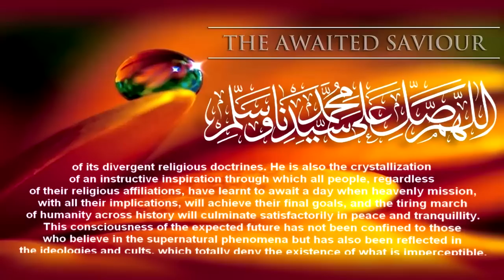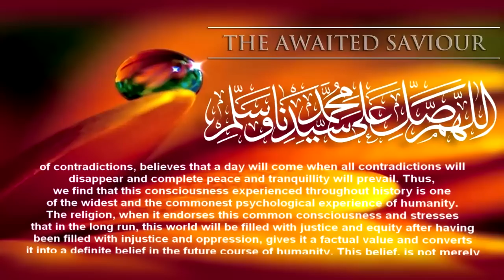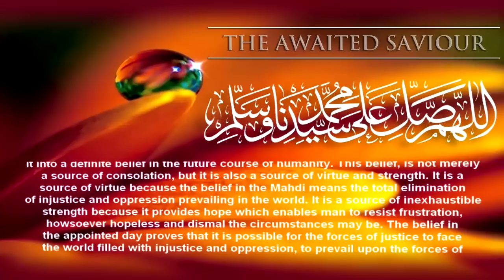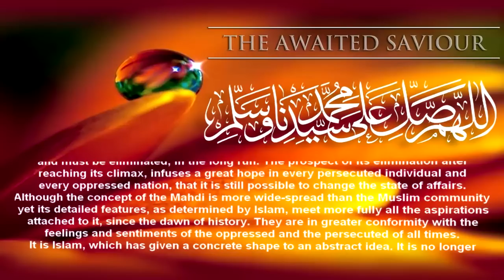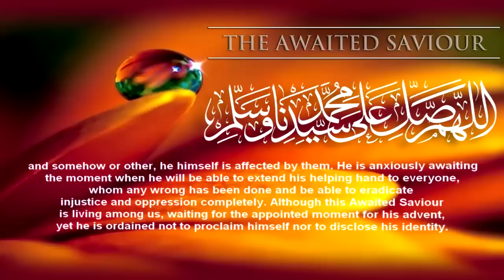The Awaited Saviour - Imam Mahdi ('Alayhi Salam)